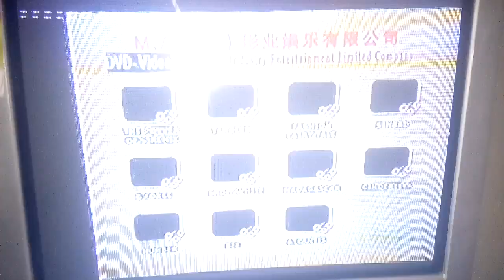BEE MOVIE MADAGASCAR DVD MENU 2018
Play
THE POVVER OF STRENIX 2010
TANGLED- 2010
FASHION FAIRY TALE 2010
SINBAD- 2003
G-FORCE 2009
SNOW WHITE- 2006
MADAGASCAR 2005
CINDERELLA- 2005
NUMBER 2008
BEE- 2007
ATLANTIS 2001